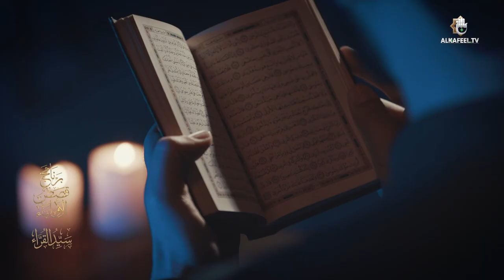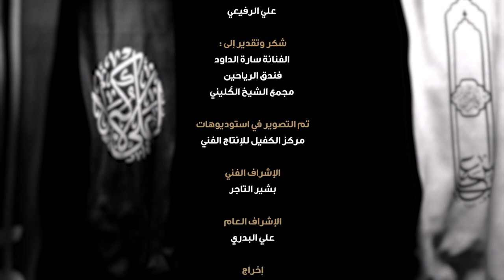قصص الأولياء | سيد القراء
أسرار وتفاصيل مهمة في كل قصة من قصص الإمام الحسين (عليه السلام) وأنصاره.

1- فيسبوك..
2- تويتر..
3- التليجرام..
4- الانستكرام..